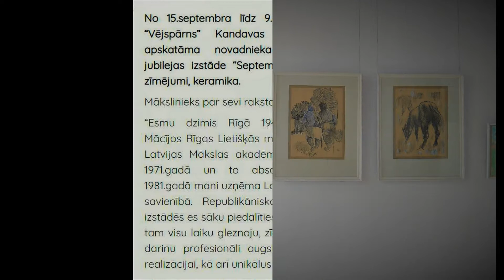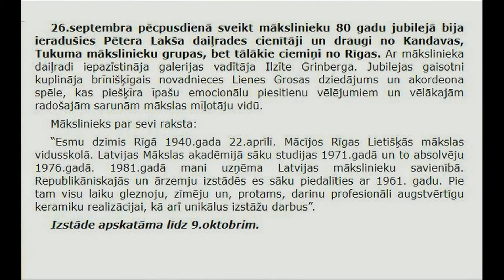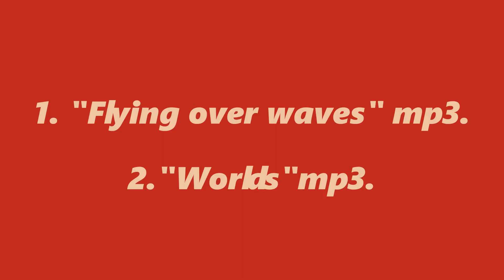TIkšanās ar Pēteri Laksi galerijā Vējspārns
Sound by Yakuro: 1."Flying Over Waves"mp3. and 2."X-Worlds"mp3.track №2 from album: "Worlds"/2017/